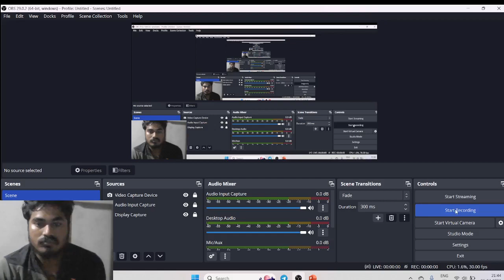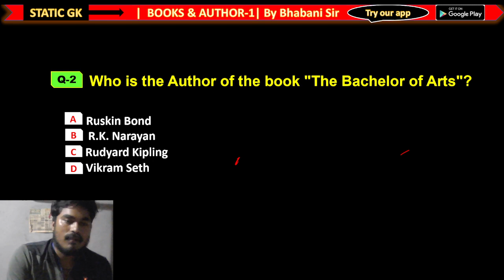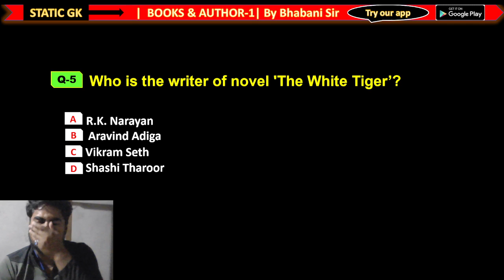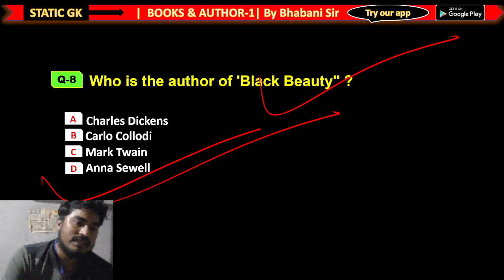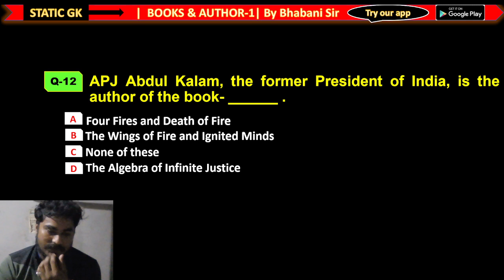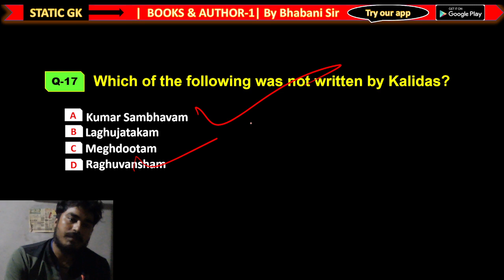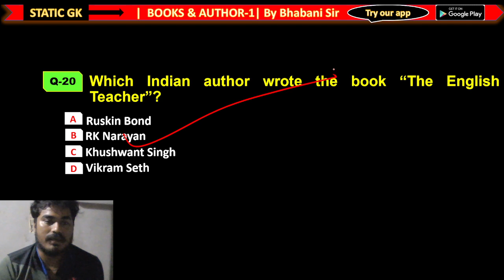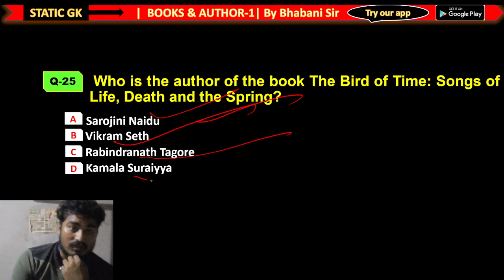GK-2000 MCQ Series | Static GK | Class-2 | OSSSC PEO & Junior Assistant/RI/ARI/LI/AMIN Exam 2023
GK-2000 MCQ Series | Static GK | Class-2 | OSSSC PEO & Junior Assistant/RI/ARI/LI/AMIN Exam 2023 | Bhabani Sir

To get PDF Notes-Online Mock Test-Discuss group-Personal Guidance From Best Teachers Join  Here In our App👇👇

For Any Doubt Regarding joining the Batch